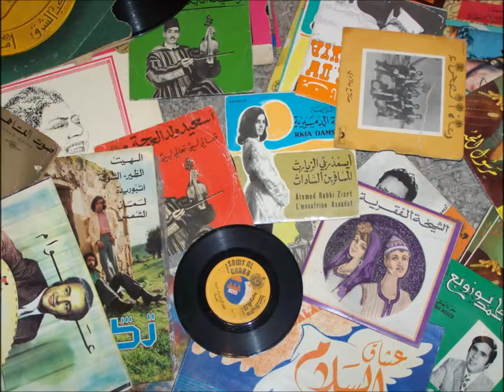الصــــلاة على محمــــد الحبيــــب قرة عينيــا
Salat 3ala mouhamed al habib 9orat 3inaya